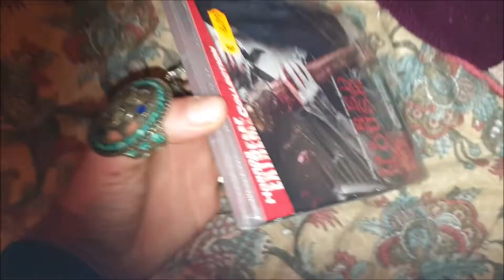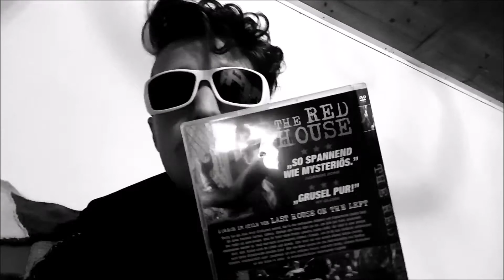La Casa Rossa Sangue - The Red House (2014) Gregory Avellone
instangram